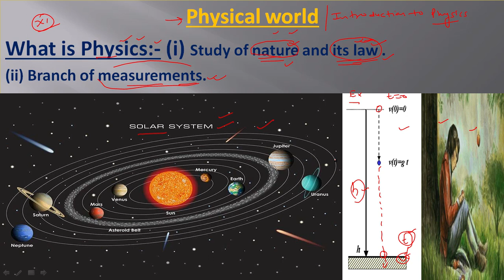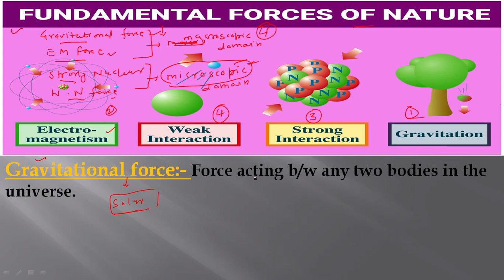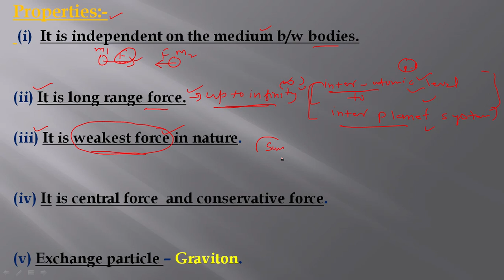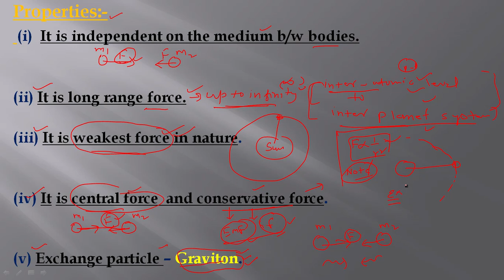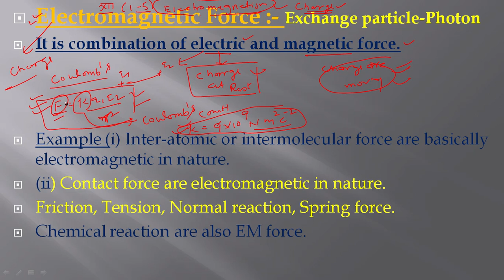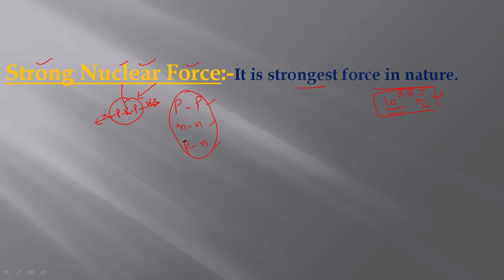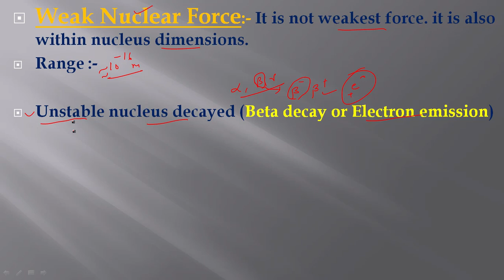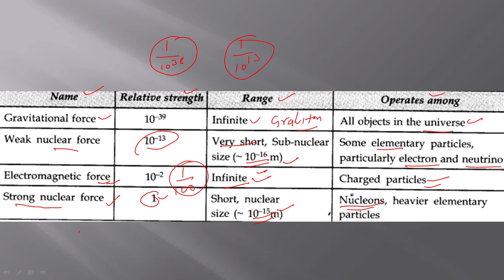Physical world and Measurement- Lecture 1(NEET/11th class).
- For Chapter end Practice sheet PDF, join telegram group.
Pleaseshare these links.